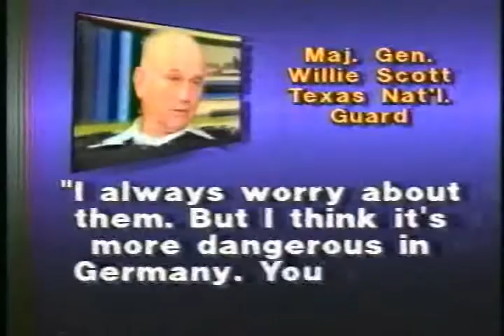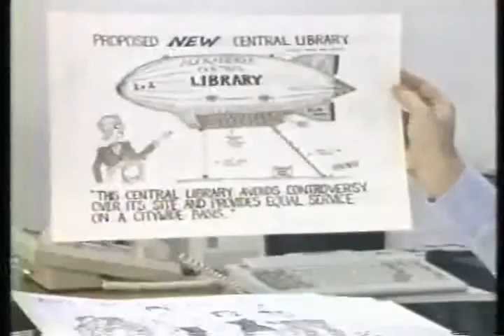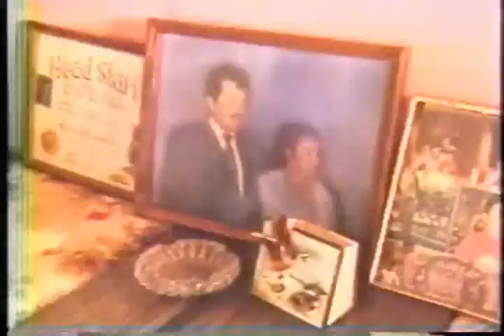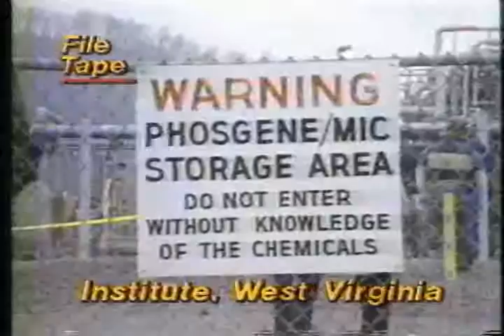WFAA 1985 full newscast January 29, 1985 Part 1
January 29, 1985, Dallas. John Criswell (filling in for Tracy Rowlett), Iola Johnson, Troy Dungan, and Dale Hansen.